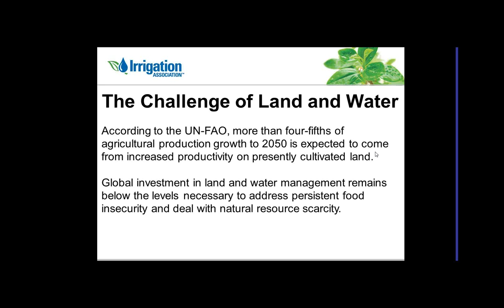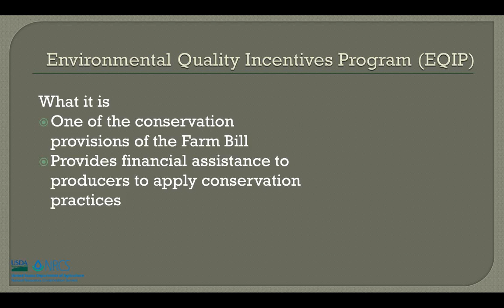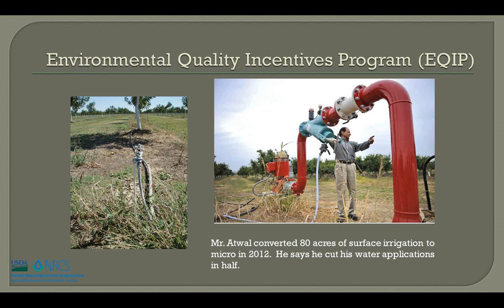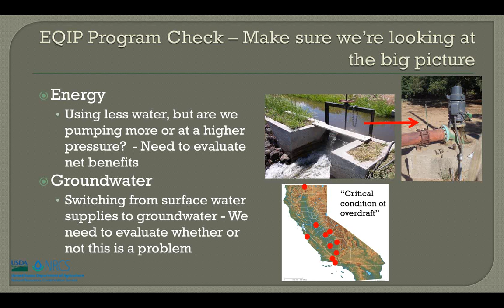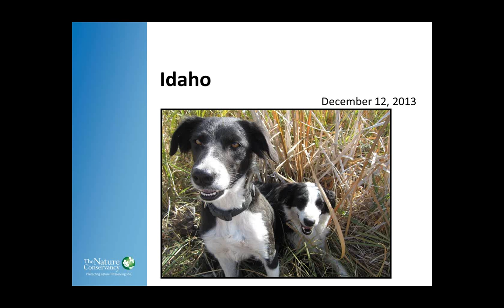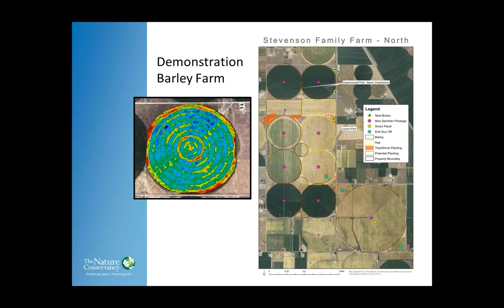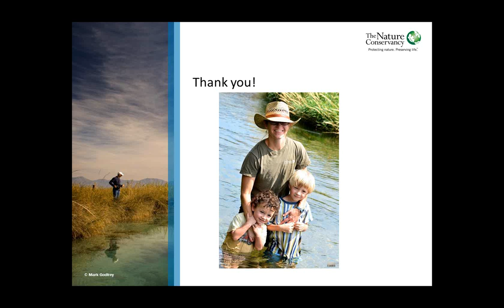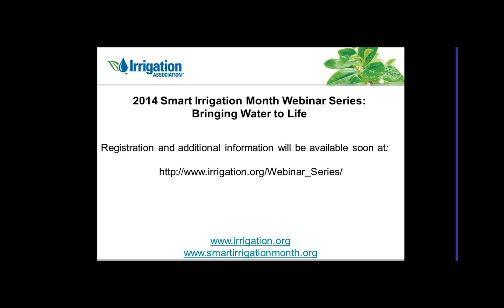Bringing Water to Life Webinar Series - Changing how we irrigate through incentives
Leaders from the USDA-NRCS and The Nature Conservancy discuss how incentives are advancing efficient irrigation throughout U.S. agriculture.  The speakers detail EQIP and case studies on how farmers are taking advantage of incentives to drive conservation and efficiency.